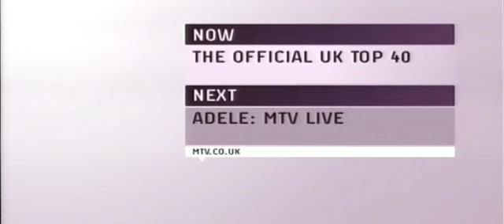MTV Channels Relaunch: July 2011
Here is a selection of idents and graphics all of the MTV branded channels has had and has been in use since 1 July.
MTV Music
MTV Classic
MTV Hits
MTV Base
MTV Dance
and the main MTV Channel